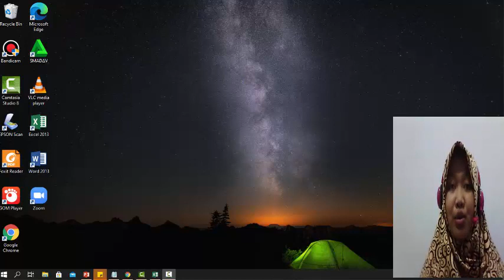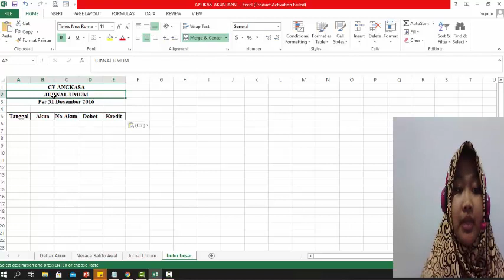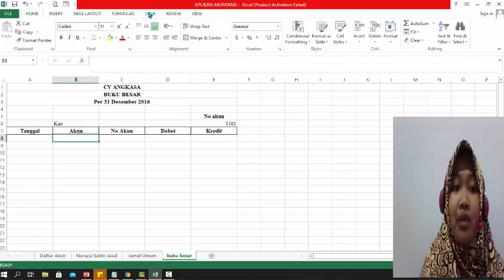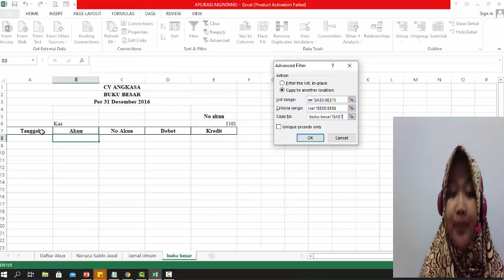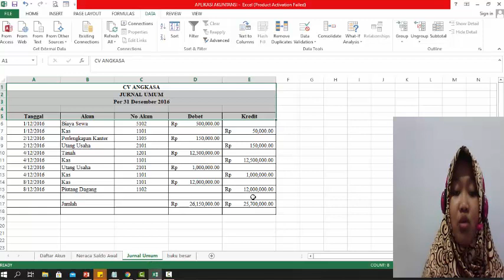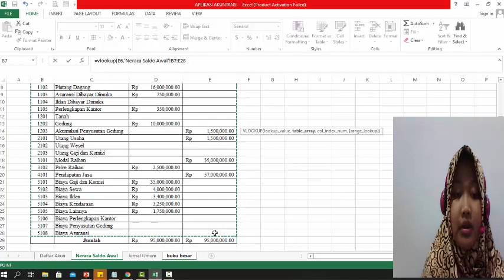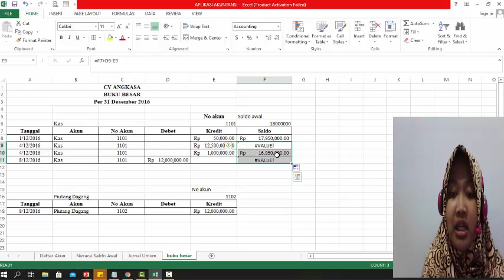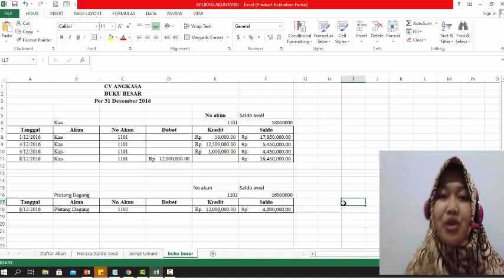Tutorial mudah membuat aplikasi keuangan buku besar dengan Ms Excel 🔥 Mudah, simpel !!!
Semangat pagi teman-teman

Video ini menjelaskan tentang tutorial membuat aplikasi keuangan buku besar dengan Excel

Semoga kalian paham nggih